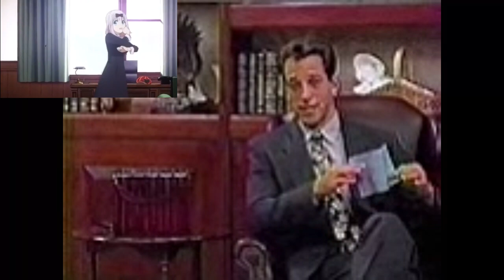Do you find this attractive?